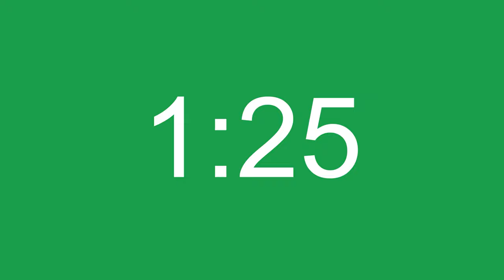8 Minute Silent Timer With Alarm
This cute and simple 8 minute timer has no music or sounds. All complete silent until there is a somewhat intrusive alarm at the end that signals the timer is over. The alarm will be hard to miss! I have not found such a kawaii cute timer before, so I decided to make my own!

I have loved clocks and timers ever since childhood. So when I wanted to create a YouTube channel, making one about timers was only natural.

This channel is about offering free and easy-to-use timers that make your life easier. The timers are ideal for timing your studying, sleep, relaxation, exercise and workouts!